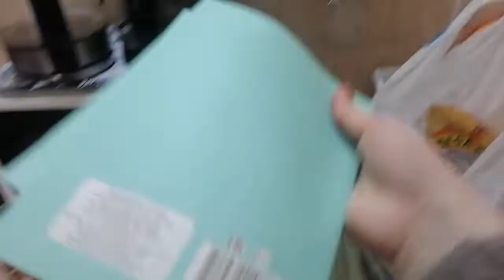VLOG: 11.02.2022 БЕЗ ТЕСТОВ ЯСНО, ЧТО ЭТО ОМИКРОН / УЖЕ НЕ ТОШНИТ ОТ ЕДЫ...